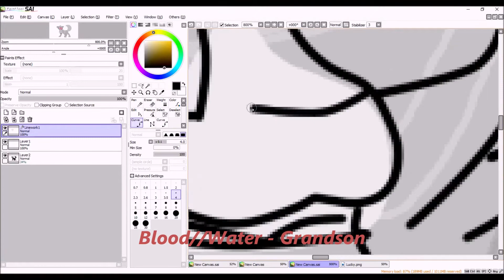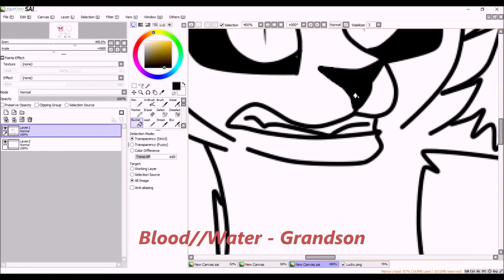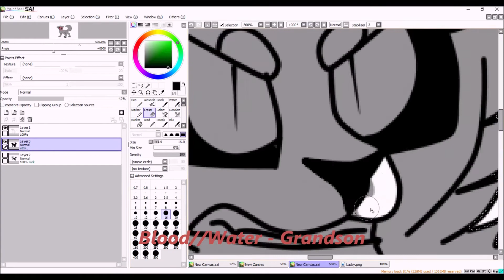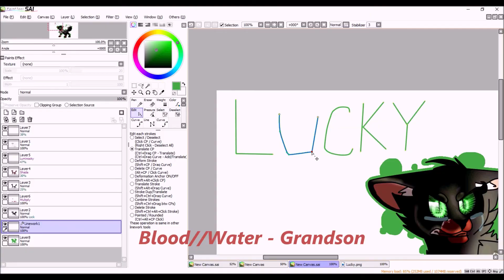Lucky - OC OF THE WEEK - Speedpaint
I had to push myself between 1-2 AM to get this uploaded hsdfdk

"I don't understand how you can stand there after harming innocent youth and continue to call yourself the victim. JUST COME AND FIGHT ME LIKE A REAL CAT, YOU COWARD!"

CHARACTER - Lucky belongs to me
SONG - Blood // Water belongs to Grandson